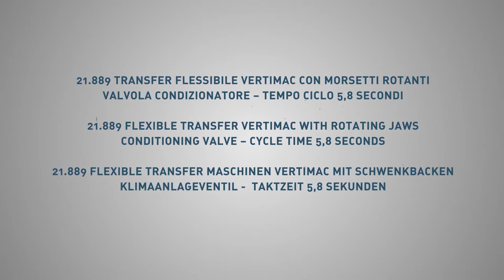21889 Flexible Rotary Transfer Machine for Air Conditioning Valve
Flexible Rotary Transfer Machine with rotating Jaws and 12 Stations for Air Conditioning Valve